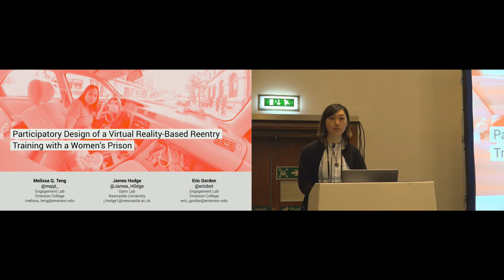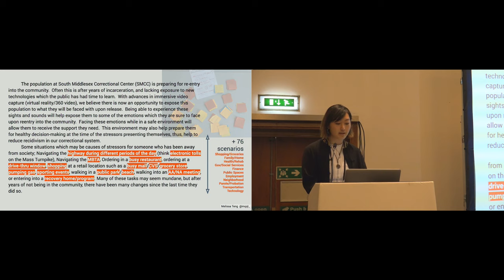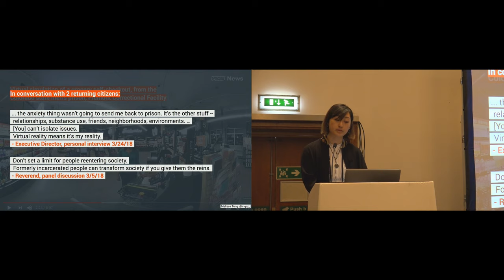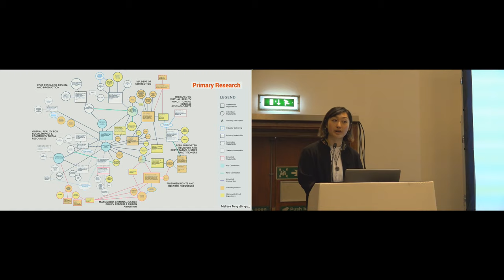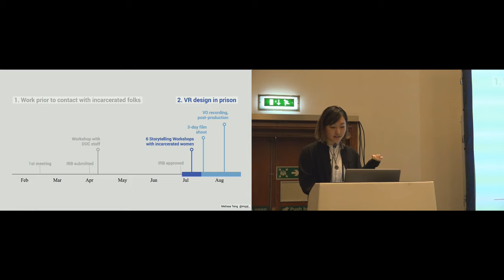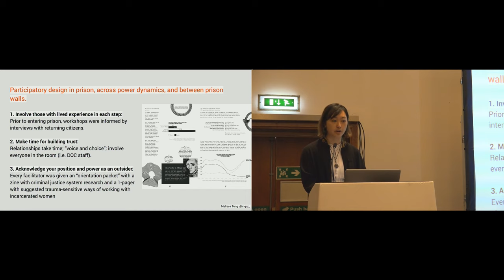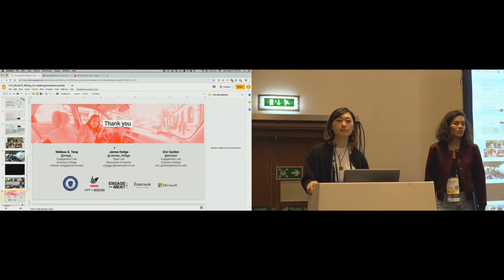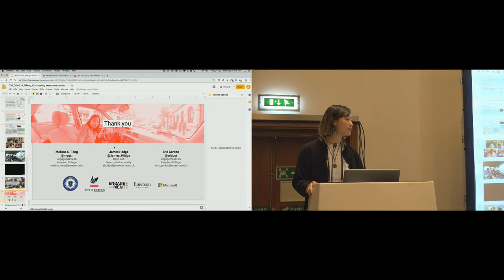Participatory Design of a Virtual Reality-Based Reentry Training with a Women's Prison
Melissa Qingqing Teng, James Hodge, Eric Gordon

Session: New Perspectives

Abstract
This study examines the participatory design process of a virtual reality (VR) reentry training program with a women's prison. Conceptually drawing on previous work in VR exposure training, this prototype consists of guided, first-person 3D-360° video episodes that depict psychologically stressful situations that women commonly face when returning home. Critical story and production elements, including screenplay, acting, and narration, were created with incarcerated and formerly incarcerated women. The institutional, technological, and cultural restrictions of prison, combined with the tensions of making media with often exploited groups, forced adaptations of participatory design methods. The inclusion of incarcerated female voices resulted in an immersive narrative that reflects this group's specific challenges. The next phase is to evaluate its efficacy against non-immersive comparative trainings for reentry-related anxieties.